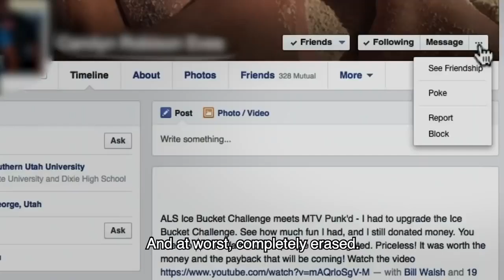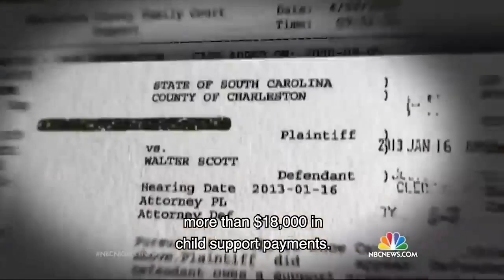д/ф "Стирая семью" | русский трейлер | Erasing Family documentary trailer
Итак, дорогие все, запись желающих попасть на кинопремьеру открылась.

Приурочивая к Международному мужскому дню,
19 ноября 2020 года в 20:00 MSK - в Москве и онлайн:
документальный фильм Джинджер Джентил "Стирая семью"

Отчуждение родителей от детей - PAS - крайне больная тема, в т.ч. для меня лично. Так что я не мог пройти мимо.

Обязательно репостите! Кворум зависит от каждого.
Родительские - и особенно отцовские - сообщества, включайтесь!

Кто захочет постримить по теме - зовите.

Вопросы и предложения - прошу в комментарии.

N.B. Ролик с подробностями о событии и спот на 3 секунды - скоро на канале.